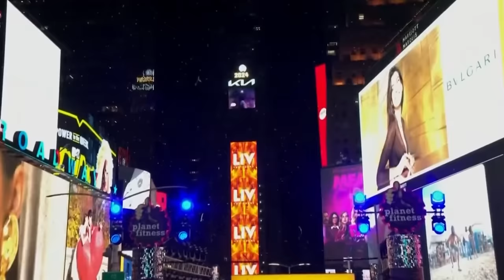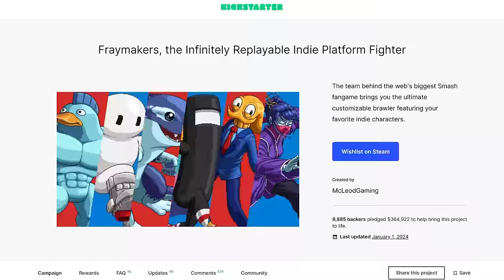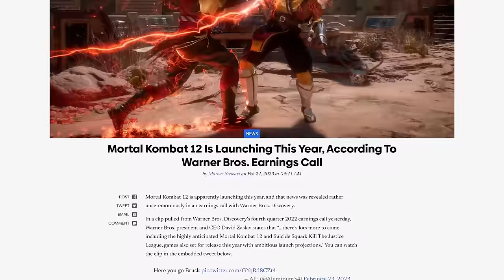Fighting Games of 2023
Last year was one of the biggest years for fighting games in a long time. So many releases and news stories. So let's kick off the new year by looking back at everything from the last.

Big thanks to the super talented Mauro for the thumbnail.

0:00 - Intro
1:47 - January
6:07 - February
16:20 - March
28:57 - April
37:17 - May
41:21 - June
48:34 - July
56:12 - August
1:07:13 - September
1:29:48 - October
1:34:06 - November
1:53:49 - December